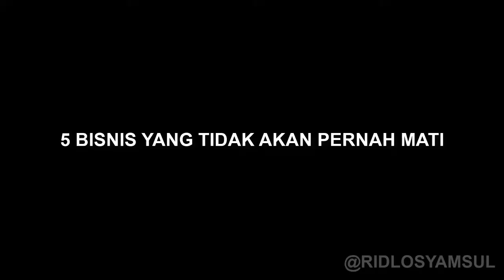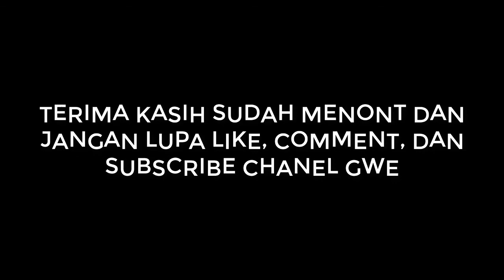5 Bisnis Yang Tidak Akan Pernah Mati